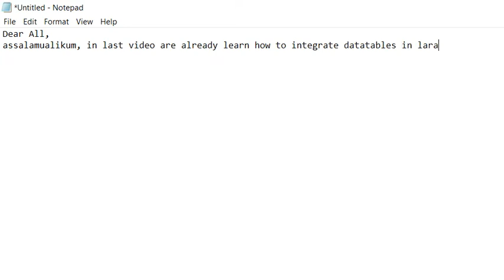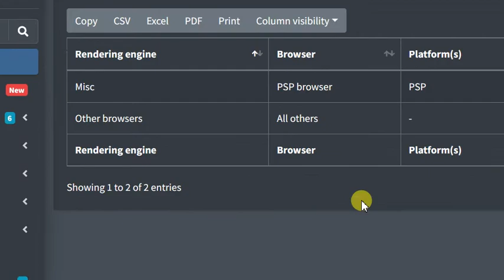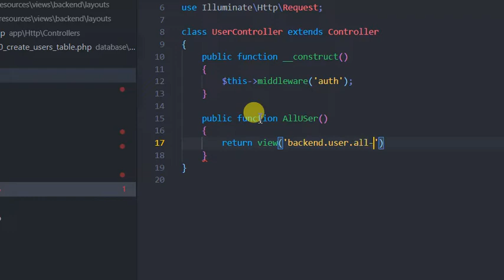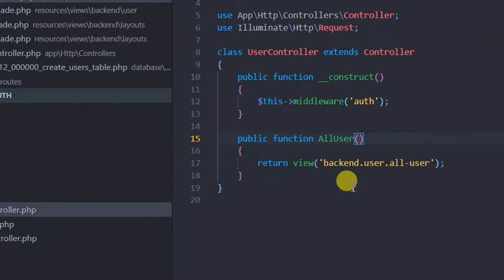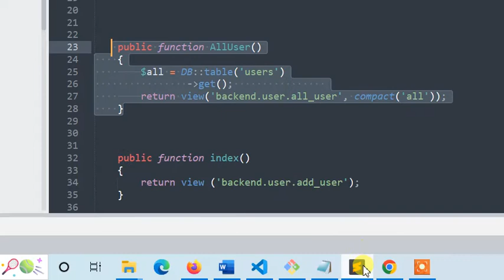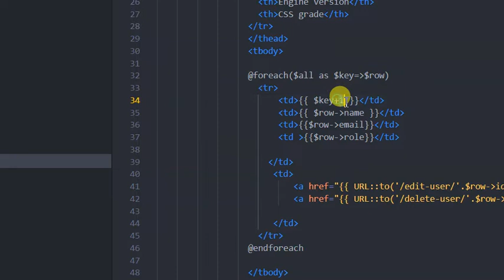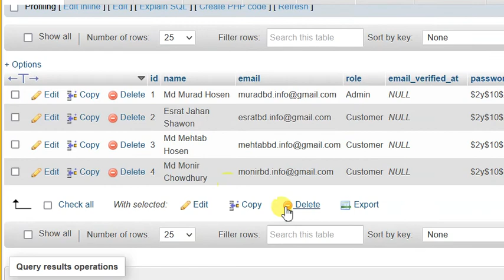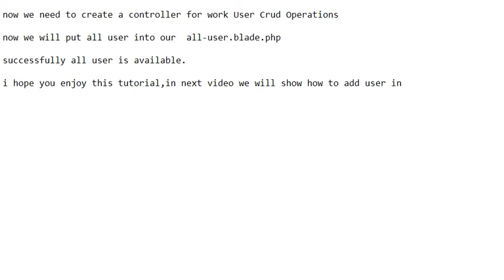Show all user in Larvel 9 Data tables with Admin LTE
we will display all user data in this data table.